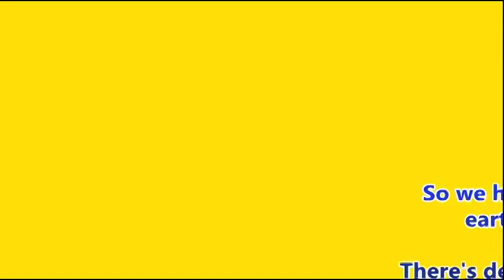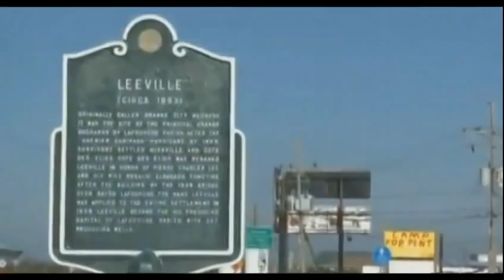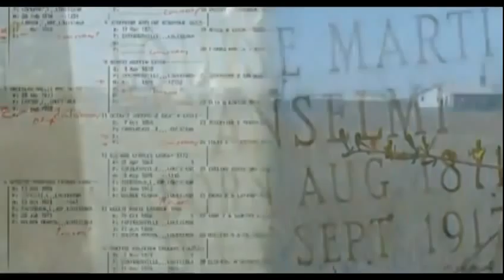Florida Booms While Louisiana Sinks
The Gulf of Mexico coast line is in peril, having been devastated by corporate oil tycoon's carelessly drilling into salt-mines.  Since then, it has become the inception-point of the world's worst biological and geological desecration known to man!  Far reaching destruction has been the result of years of haphazardly drilling into fragile earth-cavities.  Subsequent fracturing and the release of Synthia into the environment, has given way to a domino of problems along the Gulf Coast region.  But, much wider implications exist...and these are only NOW beginning to appear!  Sinkholes, methane expulsion, fire-balls, earth-booms...describe only a few of the symptoms.  What's next, can only be described as life-altering!